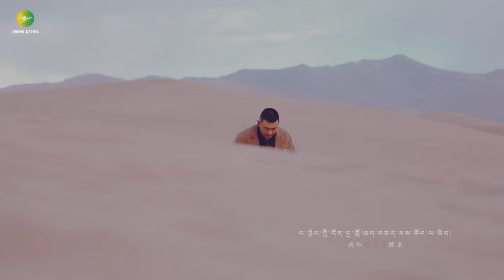Tibetan New Song 2022 སྙིང་གི་ཁུ་བྱུག། གླུ་བ་ བསྟན་འཛིན། By Tenzin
Lyric Folk
Music Folk